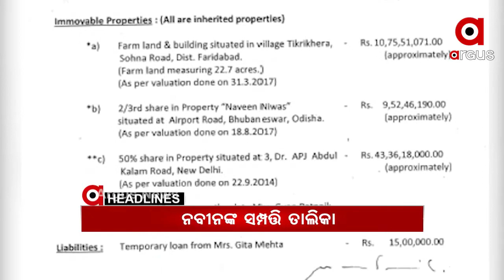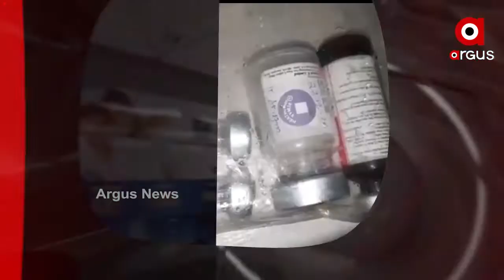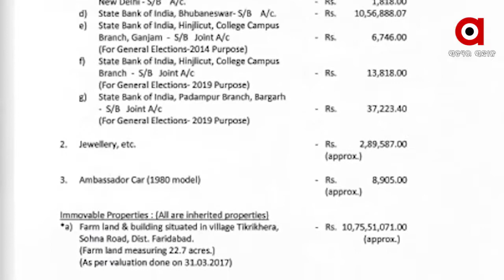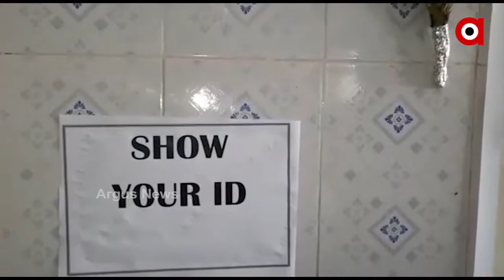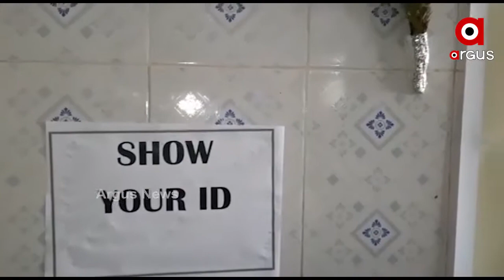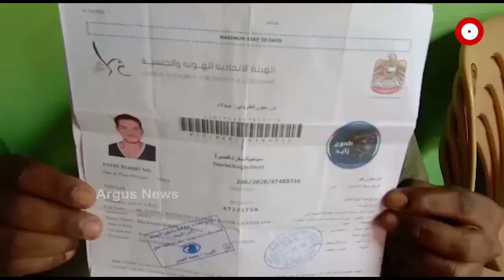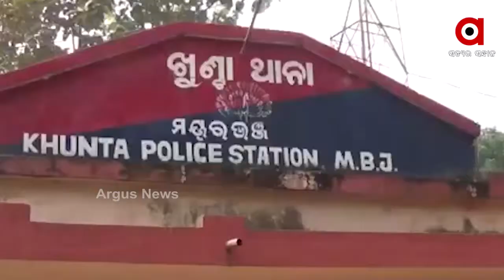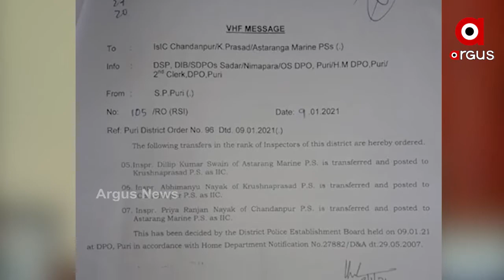Argus Update News 12Pm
ମୁଖ୍ୟମନ୍ତ୍ରୀ ନବୀନ ପଟ୍ଟନାୟକ ଦେଲେ ନିଜର ନିଜ ସମ୍ପତ୍ତିର ତାଲିକା...
ଇଣ୍ଡୋନେସିଆର ନିଖୋଜ ବିମାନ ଦୁର୍ଘଟଣାଗ୍ରସ୍ତ.
ବାଲେଶ୍ୱର ଫକୀରମୋହନ ମେଡିକାଲରେ ଅଭାବନୀୟ ଘଟଣା
କଳାହାଣ୍ଡିରେ ବଡ଼ ଧରଣର ଡକାୟତି….
କଟକ ଗୋପାଳପୁରର ପାଇକସାହି ବାଲିଘାଟରେ କମିଶନରେଟ୍ ପୁଲିସ୍‌ର ଚଢ଼ାଉ...,
ବାଲେଶ୍ୱର ନୀଳଗିରିରେ ହାତୀ ଉପଦ୍ରବ...
ଗଜପତିରେ 27 ଶିକ୍ଷକ କୋରୋନା ପଜିଟିଭ୍...
ଆସନ୍ତା 16ରୁ ସାରାଦେଶରେ ଟୀକାକରଣ...